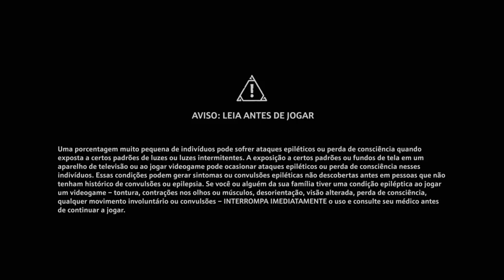Immortals Fenyx Rising ™ PS4 slim gameplay _20230502233504